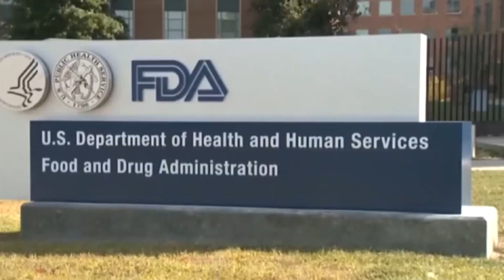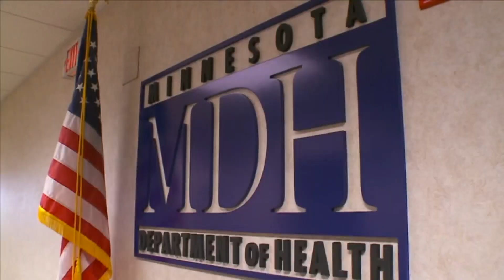Experts Explain How Effective Vaccines Are Against Omicron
Scientists have been trying to learn more about how effective the vaccines and boosters are against the Omicron variant.